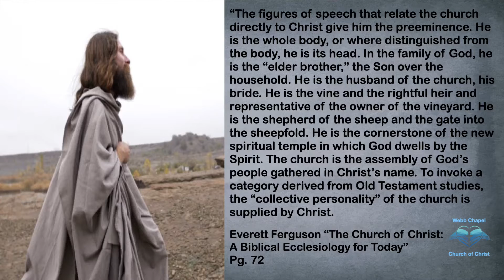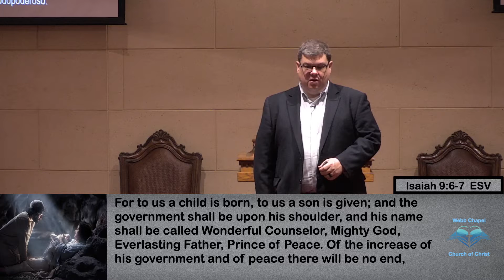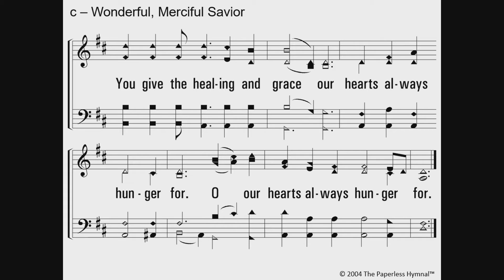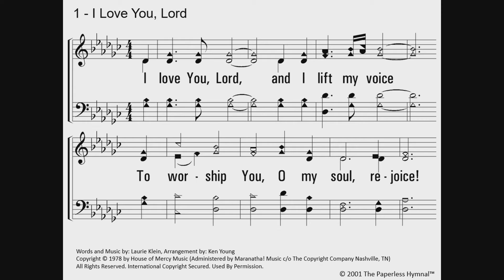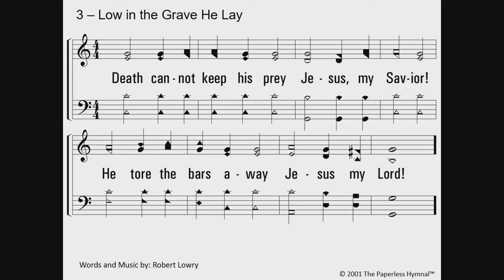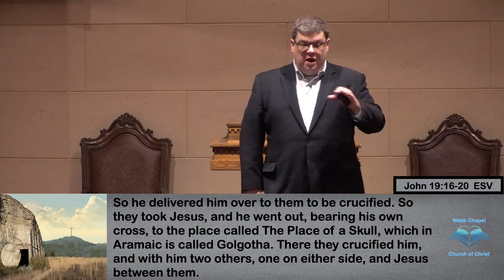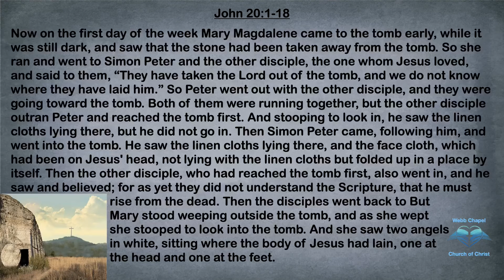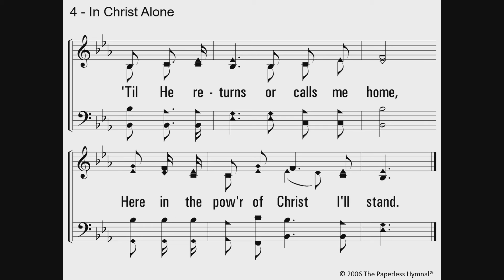Easter Services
Easter Services at WCCC